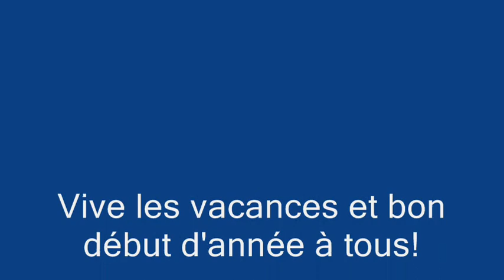Caucasian Shepherds Actarus des Rivières de Thalos 8 and Ilda Echinus 10